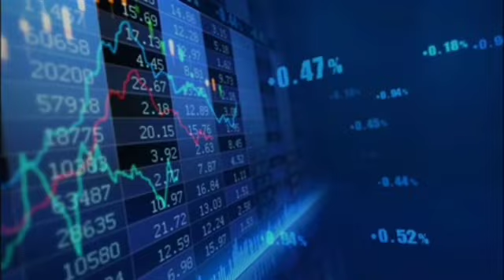USD/JPY: Rising PPI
Market Analysis 📈

✅ Are you new to trading? Learn for free and get daily tips and updates on our telegram channel 👉🏼